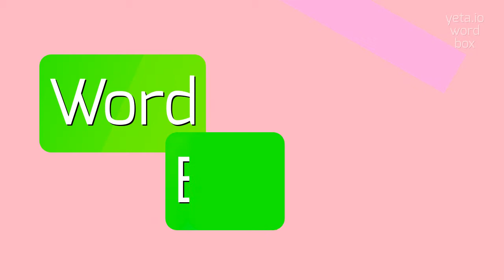TRAPANS - HOW TO PRONOUNCE IT?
TRAPANS - Don't mispronounce Trapans anymore in 2023

How do you pronounce 'trapans'?
What is the stress pattern in the word 'trapans'?
How would you say 'trapans' in a sentence?
What is the correct pronunciation of 'trapans'?
Is 'trapans' pronounced with a short or long 'a' sound?
Definition:
Trapans is a verb that refers to the act of catching or ensnaring something or someone, often through cunning or deception.
It can also be used metaphorically to describe the act of tricking or outsmarting someone.
Pronunciation:
To pronounce 'trapans', break it down into syllables: 'trap-uhnz'.
The stress is on the first syllable.
The 'a' in 'trap' is pronounced like the 'a' in 'cat', and the 'uh' in 'uhnz' is pronounced like the 'u' in 'but'.
Test yourself by speaking the following examples:
1. He trapans his opponents with his clever strategies
2. The thief was able to trapans the security guards and steal the valuable jewels
3. She trapans her coworkers into doing her work for her
4. The con artist trapans innocent people out of their money
Hope it will help you to answer on the following questions:
1. What are some examples of trapans in literature?
2. How can someone avoid being trapanned?
3. Is it ethical to trapans others for personal gain?
4. What are the consequences of being trapanned?
5. Can you give a real-life example of someone who trapanned others?